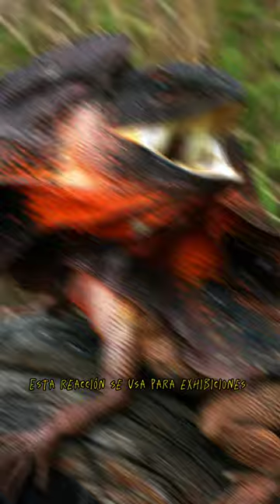Lagarto de cuello con volantes 🦎 Animales increíbles con superpoderes.